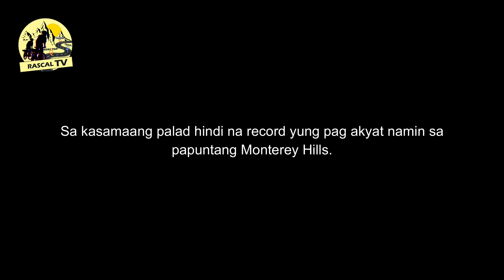Malas Sa Recording Pero Bawi sa Magandang View | Rascal TV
Yun na ngaa! Ang hirap pala maging blogger. Hahaha! Panoorin niyo kung bakit. :D

Don't skip ads guys help me to buy my new bike. Thank you everyone!

22:50 - Tierra Monte 1st Climb Start
27:06 - 2nd Climb
30:17 - 3rd Climb sa magandang View
39:51 - Peak ng Tierra Monte